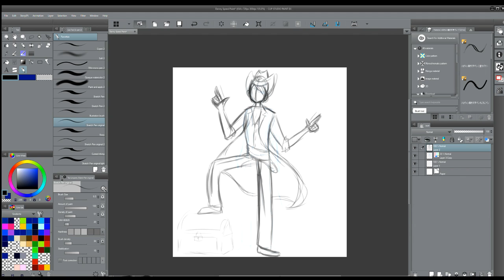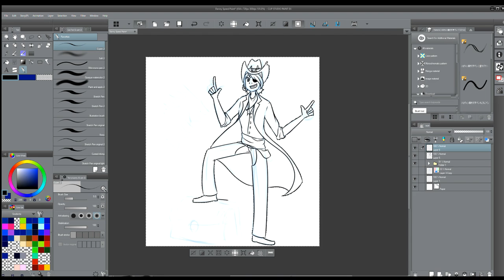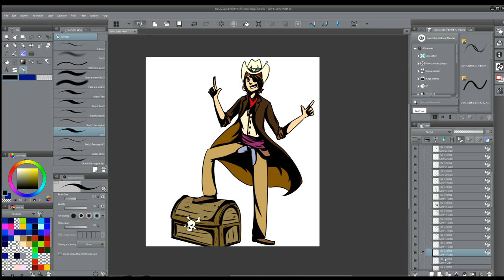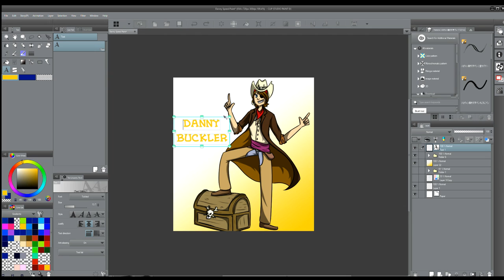Danny Buckler Speed Paint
Speed Painting of Danny Buckler from Those 3 Guys and the Adventure Webcomic.